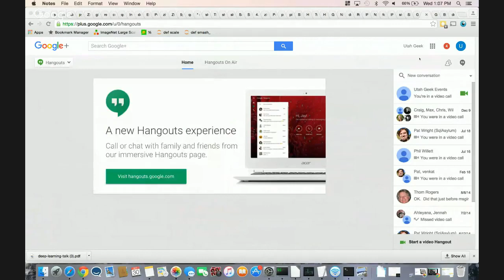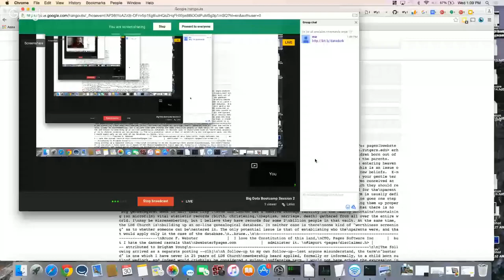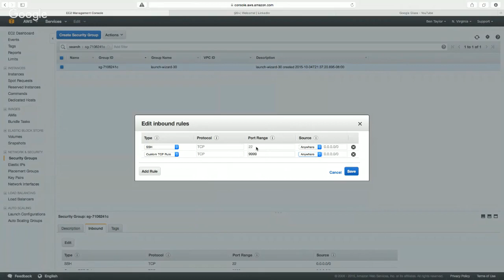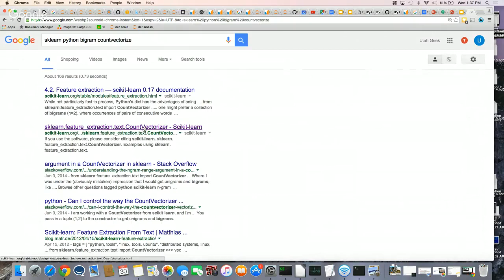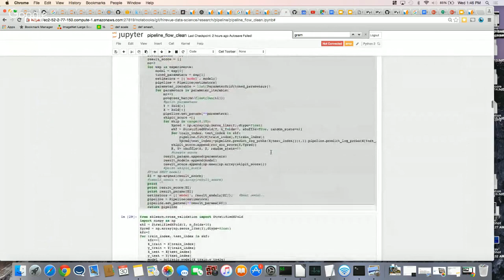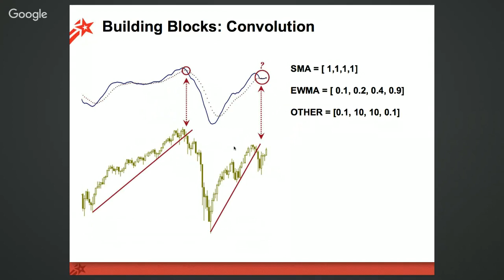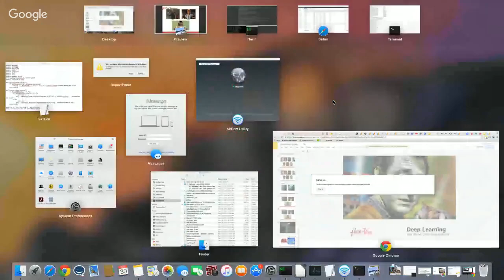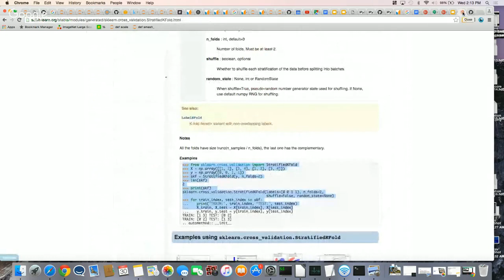Big Data Bootcamp Session 2